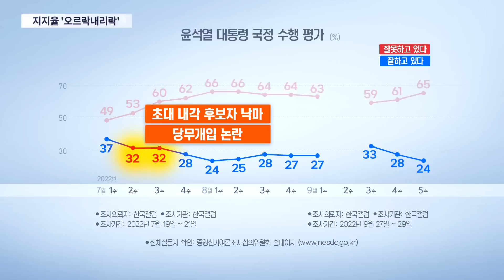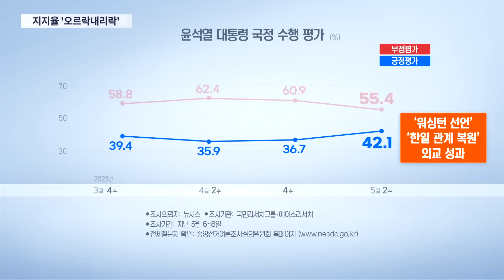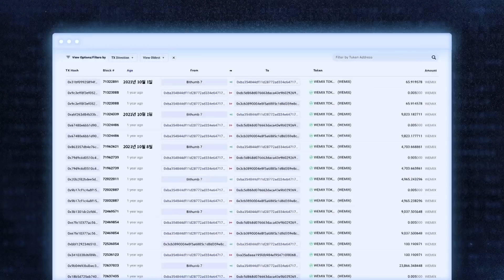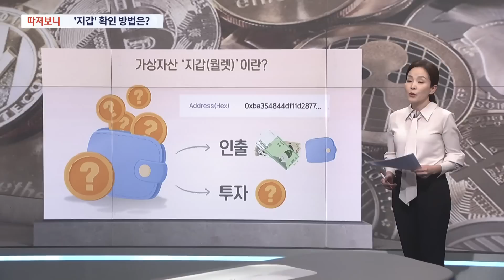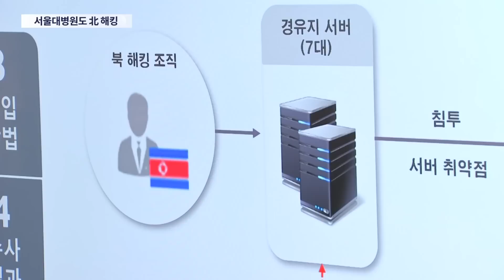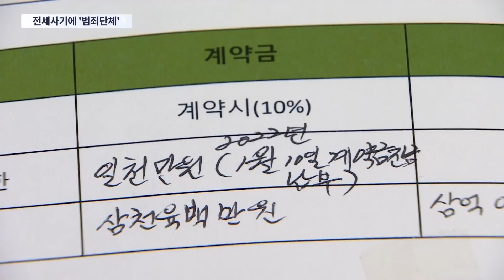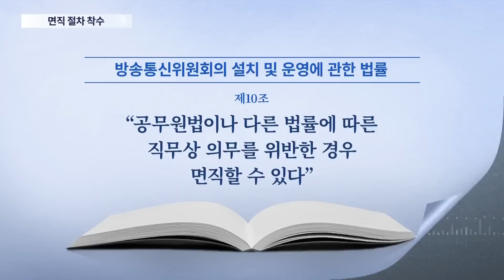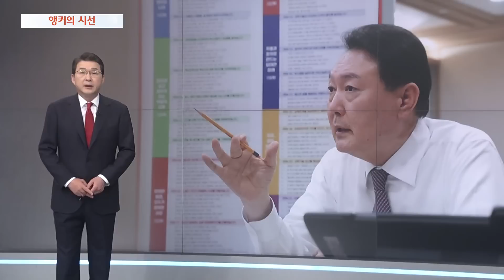[TV CHOSUN LIVE] 5월 10일 (수) 뉴스 9 - 尹, 취임 1주년 맞아 현충원 참배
● 尹, 취임 1주년 맞아 현충원 참배
● 김남국 코인 지갑 추적해보니…
● '북한은 본사, 민노총은 영업1부'

📡 월~금 07:30 뉴스퍼레이드
📡 월        08:40 네트워크 매거진
📡 월~금 09:00 신통방통
📡 월~금 13:00 보도본부 핫라인
📡 월~금 14:30 사건파일 24
📡 월~금 17:30 시사쇼 이것이 정치다
📡 월~금 21:00 뉴스9
📡 토~일 14:00 뉴스현장
📡 토~일 18:40 뉴스7